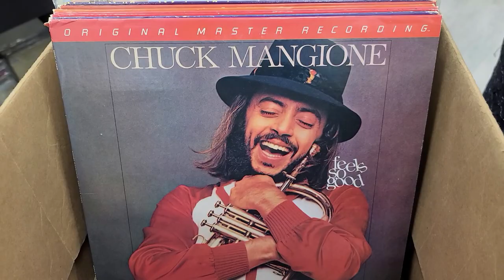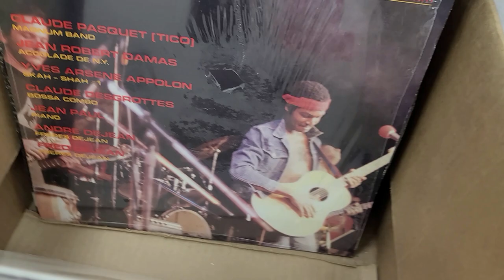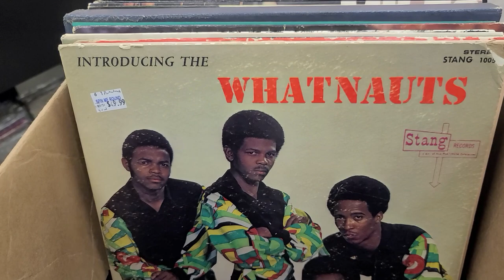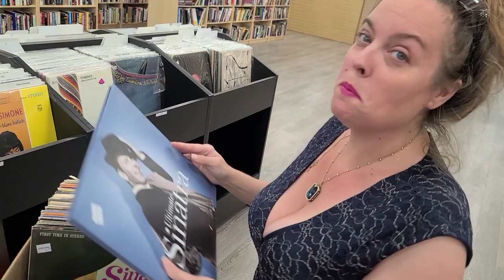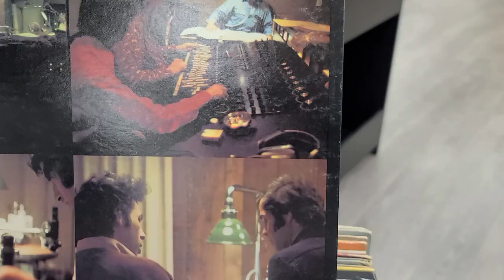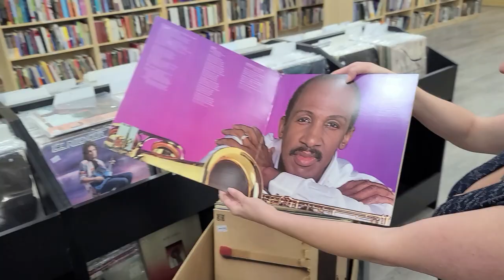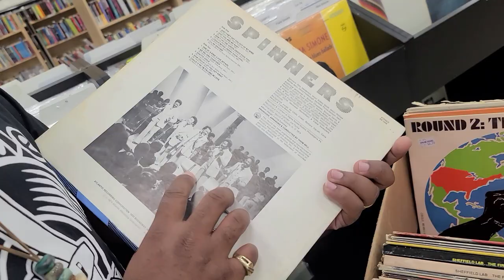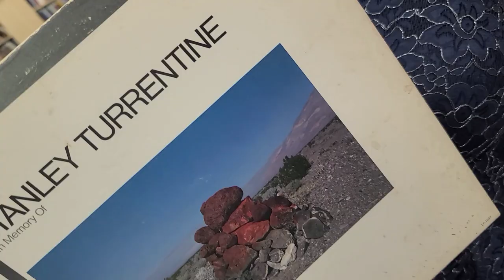Jazz Vinyl Records with Christian McBride in the Record Store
0:00 Thumbs Up, Please
0:18 Christian McBride Introduction
0:45 Jazz Vinyl Records
7:20 Ray Charles or James Brown SOUL...
9:20 Jazz Record you have to LOVE...
10:59 Christian McBride WON!!!
12:30 Back to the Jazz Vinyl
14:54 Box of Records turns Soulful
16:58 Vinyl POLL (Comment Below)
18:57 Wrapped Orders & Leaving the Record Store

Christian McBride's Record Store Day Release:
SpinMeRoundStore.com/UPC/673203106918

We had an Amazing Time getting to hang out with Christian McBride in our Record Store on Record Store Day while selling his Release.  In this video we got Christian McBride to flip through a solid box of mostly Jazz Vinyl Records.  He also learns about Magical Unicorn Poop...  Leave us a Comment or 30 when you get the chance and don't forget to Vote in our Vinyl POLL...